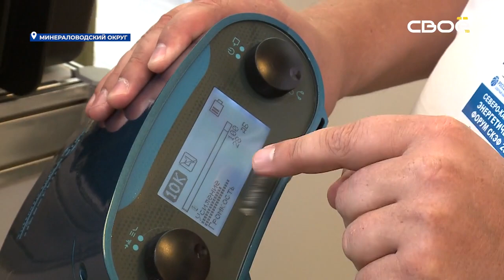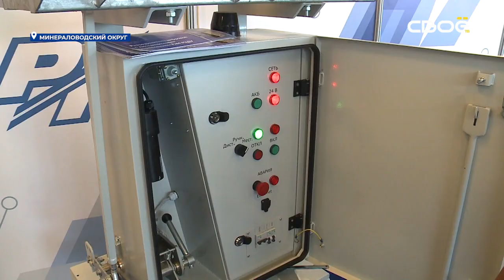На Ставрополье открыли Северо-Кавказский энергетический форум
Мероприятие проходит на базе выставочного центра «МинводыЭКСПО» уже третий раз.

В Ставропольском крае начался Северо-Кавказский энергетический форум. Предприниматели со всей России представили свои разработки в сфере энергетики на выставке, а также заключили соглашения для дальнейшего сотрудничества с министерствами СКФО. Ставропольский край налаживает связи с владельцами электротранспорта и зарядных станций.

«По зарядной инфраструктуре, электротранспорту мы активно ведём эту работу, по этому направлению у нас запланировано строительство на 2024 год порядка 60 электростанций. С учётом того, что у нас Ставропольский край и в частности зоны КМВ являются крупнейшим бальнеологическим кластером, туристическим кластером в РФ, поэтому эта тема очень важна и нужна для Ставропольского края» — рассказал министр энергетики, промышленности и связи региона Иван Ковалёв.

Северо-Кавказский энергетический форум продлится два дня. Участников ждёт насыщенная программа.